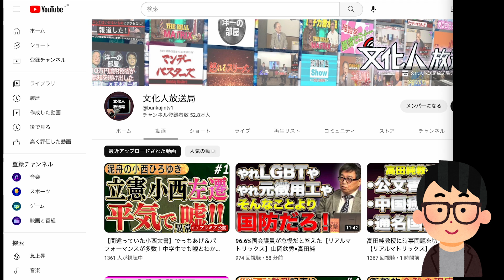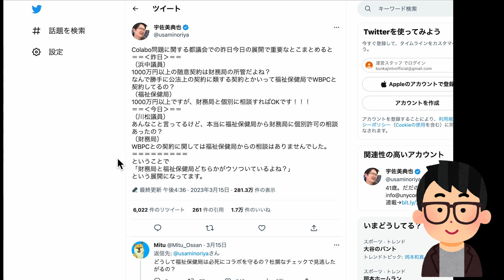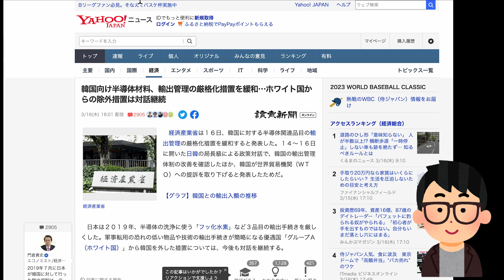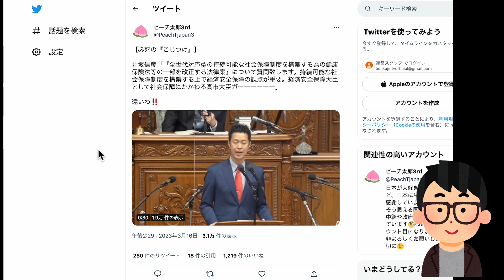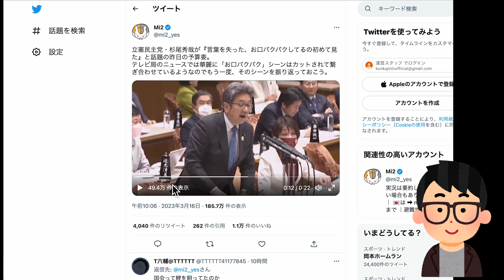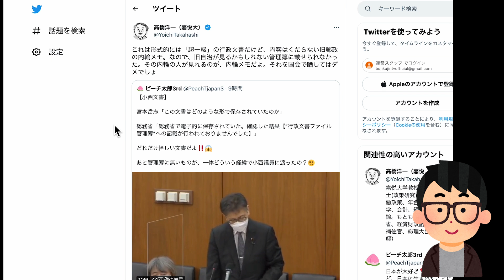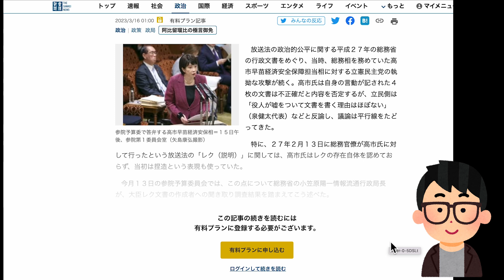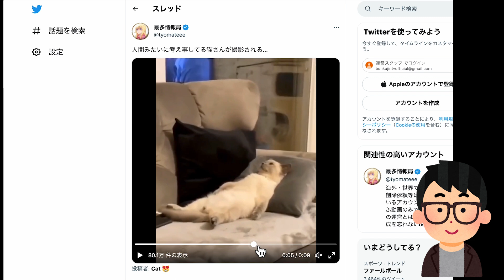【小西文書の新疑惑】「管理簿に存在しない怪文書？」疑われる一部官僚と野党議員の犯罪性、特捜部の出番？三浦瑠麗氏へ田原総一朗氏忠告！Colabo問題で規則違反？福祉保健局が嘘？ #952 （3/16木）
※本日はメンバーレベル１・２会員専用のコンテンツです！04の動画）は下記にて！本日のメンバー限定動画の視聴はこちら（必ずメンバーシップ登録したアカウントでご視聴ください）

●署名サイト：安倍元総理の慰霊碑建立再検討の為、大和西大寺駅北口の道路整備を一旦中止してください（change.orgサイト）

●署名活動しているほりとも@日本を取り戻す さんのTwitterアカウント

■スポンサー募集中の文化人放送局『7.8奈良テロ事件』真相究明が原因で広告剥がし？広告収入が減少、

■ニコニコ会員無料、一般購入価格590円のliveを猫組長の経済ｾﾐﾅｰのメンバー限定LIVE13:45～14:15部分で配信いたします。

まだまだスポンサーが足りないの文化人放送局では、『7.8奈良テロ事件』の真相究明番組が原因か、謎の広告剥がしなのか広告収入が激減しています。ぜひ動画概要欄の専用ページから皆様のクリック募金で制作費の応援お願いします。

●3/16（木）22:00-22:40一般Live【『発見！Twitter探偵団』】長尾たかし×吉田康一郎×宇野博幸（元警察官、職務質問指導者兼逮捕術指導者）

●3/16（木）22:00-23:00メンバーレベル２限定フルライブ【『発見！Twitter探偵団』】長尾たかし×吉田康一郎×宇野博幸（元警察官、職務質問指導者兼逮捕術指導者）

●「永田町中国代理人」著、長尾たかし